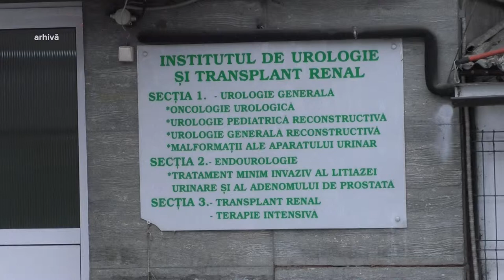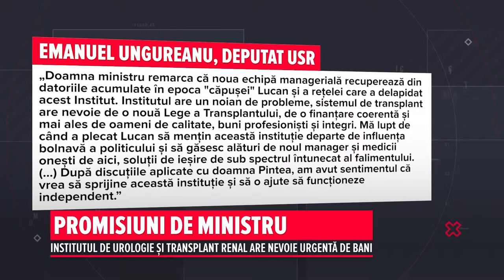Emanuel Ungureanu Pintea ICUTR 27 aprilie 2018